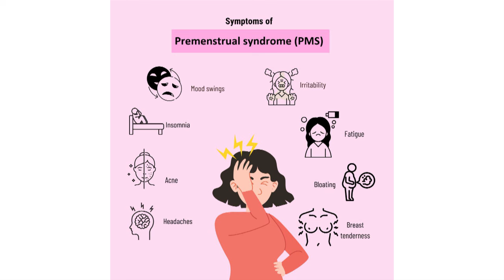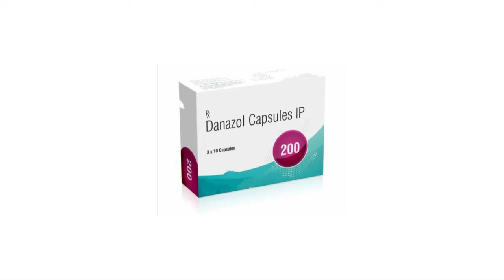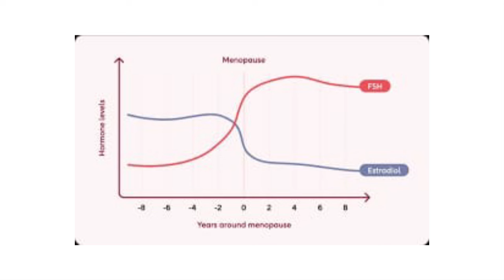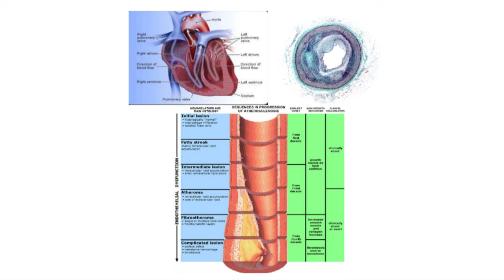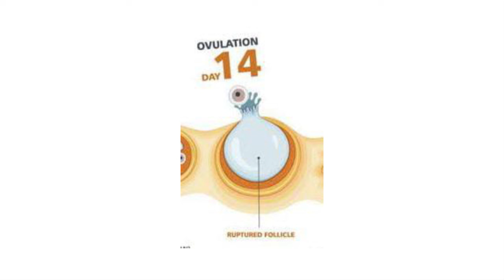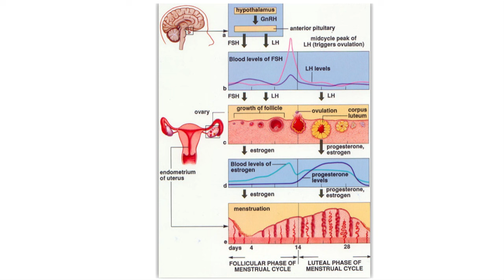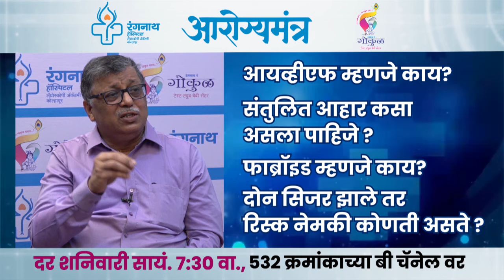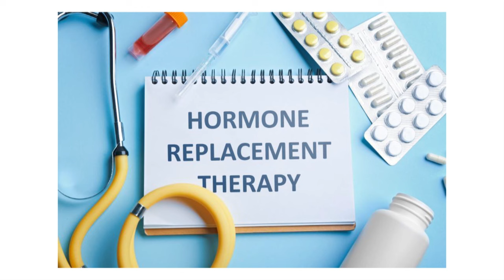चॅनेल बी चा कार्यक्रम.. आरोग्यमंत्र… भाग - ८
आरोग्य संवर्धन आणि विविध आजारांविषयी जनजागृती करणारा चॅनेल बी चा कार्यक्रम.. आरोग्यमंत्र… भाग - ८

आजाराची लक्षणे, खबरदारी आणि  उपचार पद्धती याबद्दल माहिती मिळेल, तज्ज्ञ आणि अनुभवी डॉक्टरांकडून..

आरोग्यमंत्र मध्ये पहा रंगनाथ हॉस्पिटलचे स्त्रीरोगतज्ञ डॉक्टर प्रवीण हेंद्रे यांना . या कार्यक्रमात आपण त्यांच्याशी आयव्हीएफ म्हणजे काय?
संतुलित आहार कसा असला पाहिजे ?
फाब्रॉइड म्हणजे काय?  दोन सिजर झाले तर रिस्क नेमकी कोणती असते ?
लहानपणापासून मुलींची वाढ होत असताना त्यांच्या आरोग्याची काळजी कशी घ्यावी या सर्वांविषयी संपूर्ण माहिती.